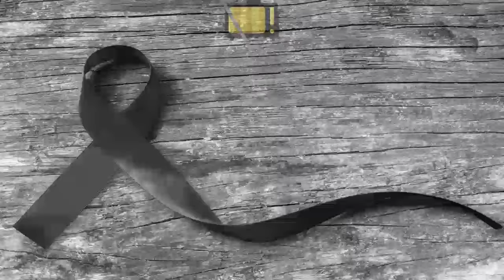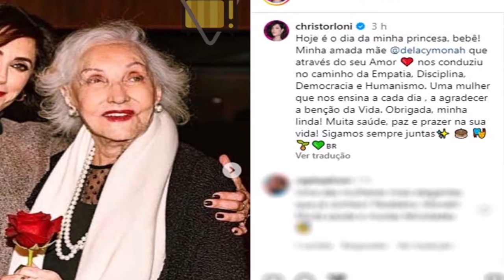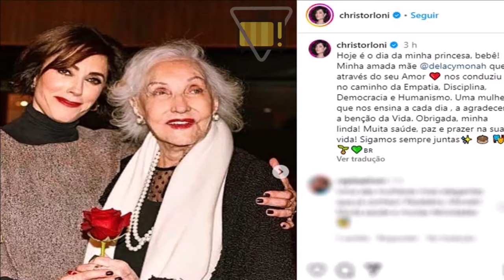👉 'MORRE ATOR'', APÓS PROBLEMAS DE SAÚDE │ Cantora Joelma, agora notícia é confirmada │ Christiane..